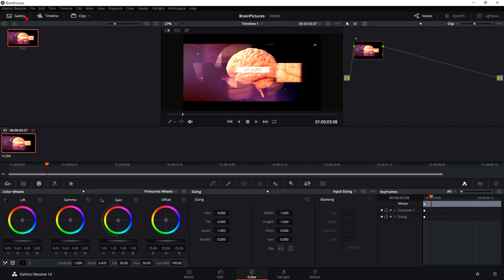Film Factory quick tutorial: "Davinci Resolve export still image"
This quick tutorial shows how to export an image from timeline. You can save this image and use this image as preview for a youtube video.

Film Factory - Martin Brož

Tento návod vám ukáže, jak exportovat obrázek z časové osy v programu Davinci Resolve.